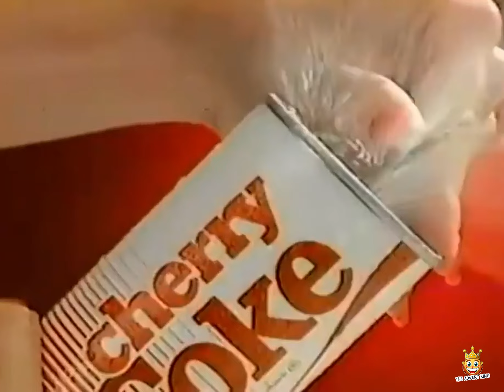Coca-Cola New Cherry Coke Outrageous Advert 1980s 80s UK